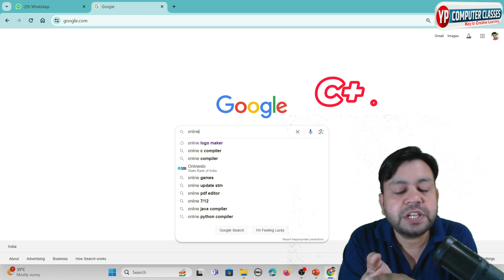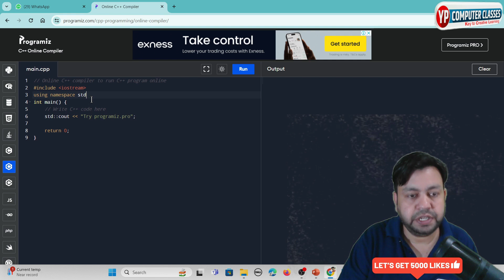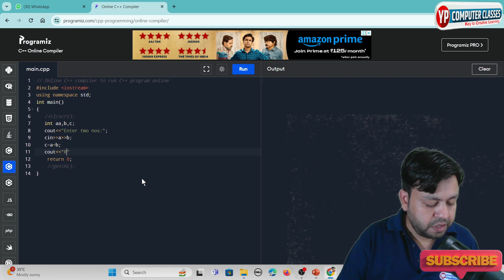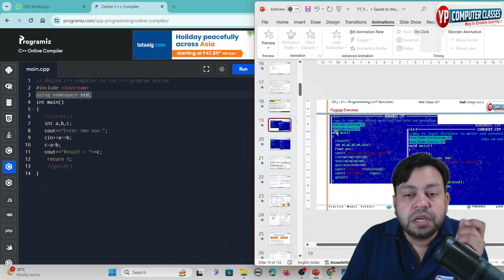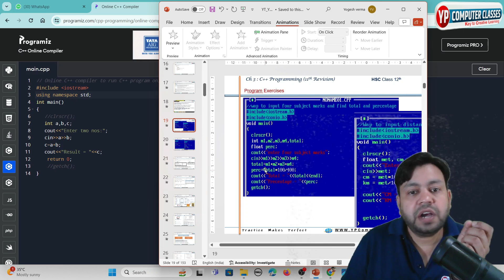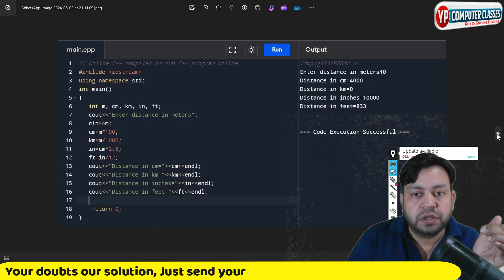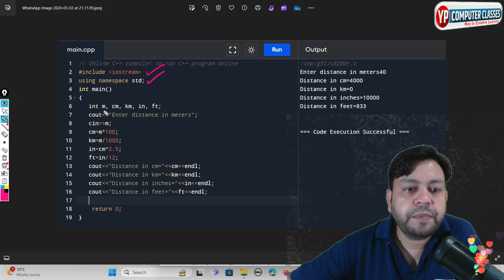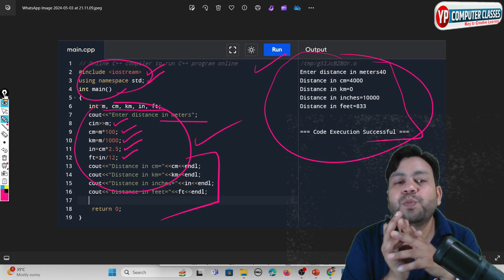Part 4: 5 Basic program of C++ Using online compiler || HSC 12th CS1 || YP Computer Classes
Write  your valuable Comments👨💻👩💻